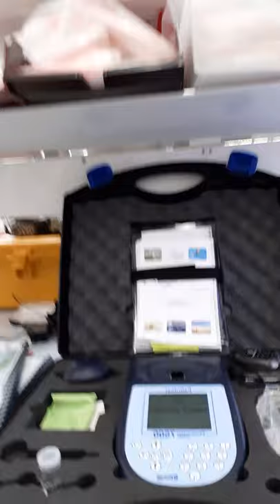Hamish - Takeover Tuesday